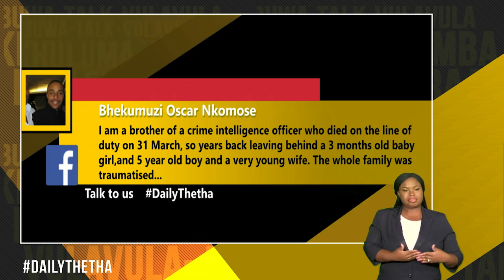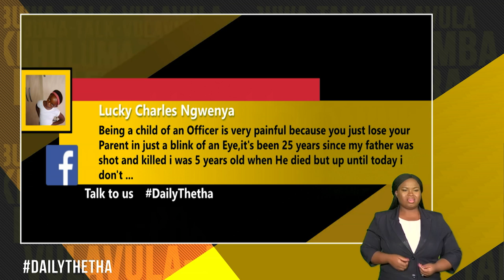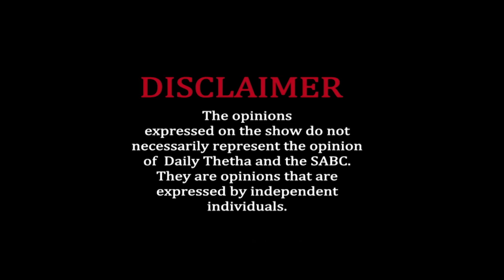Daily Thetha- Episode 112: Children of Police Officers in South Africa